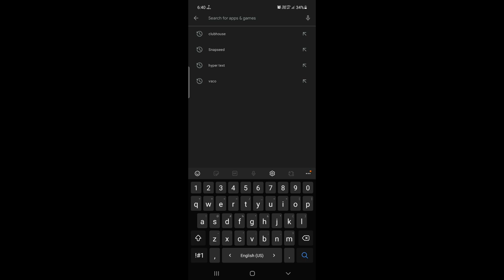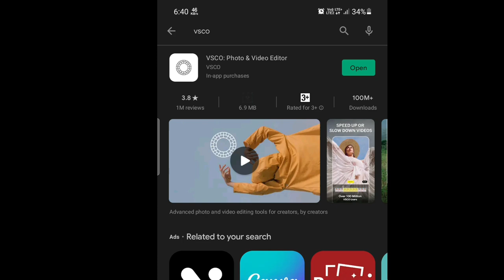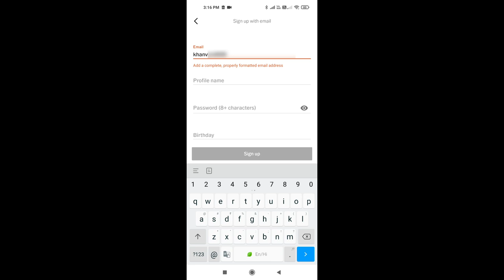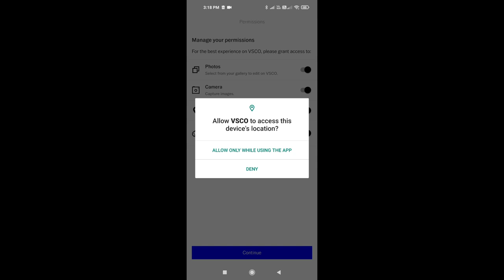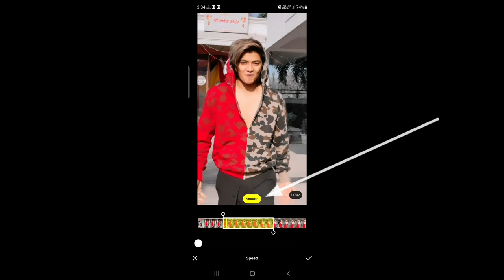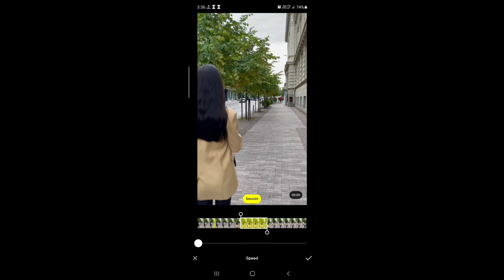How To Make Smooth Slow-Fast Motion Video In Android | Slow motion Video Kaise Banaye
"Hello guys in this video I am gonna trying to show you how to make smooth Slow-Fast motion video in your Android device, I hope you like it and is there any problem you can ask me on comment section."

MY GEAR
RGB PANEL
LED TUBELIGHT

▪( Video content)  :-
How to make slow motion video in Android,
How to make slow motion video on instagram reels,
Best slow motion video app for android,
Slow motion video kaise banaye,
How to make slowtion video in kinemaster,
How to make smooth slow-fast motion video in android,
Slow-fast video editing app android,
Reels slow-motion edits,
Slow-motion tutorial,
Slow-fast video editing,
Slow motion,
Smooth slow-motion,
Slow-motion,
Reels,
Ovesh World,

▪ (Note)- NOTE: ALL THE IMAGES/PICTURES/Animation/
OF ANY PICTURES/an imation /transaction/ effects/
music SHOWED IN THE VIDEO